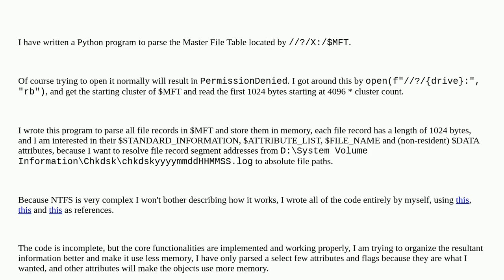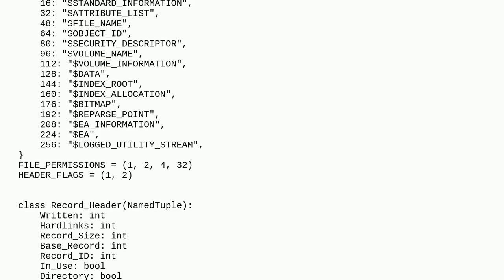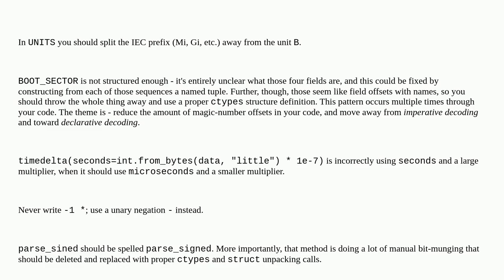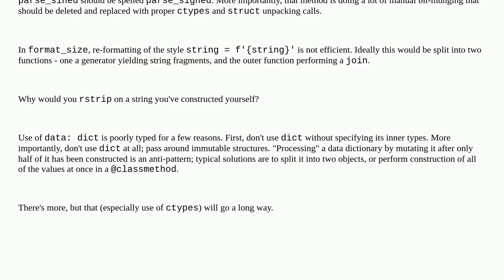Codereview: NTFS Master File Table Parser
NTFS Master File Table Parser

A special thanks goes out to the community

  python file-system